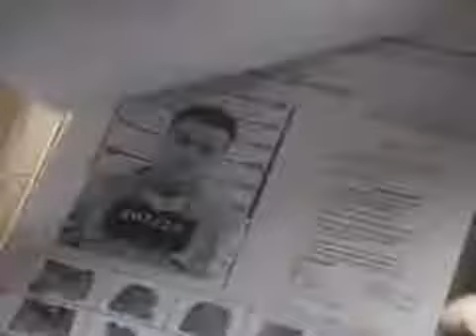Nowhere to Run Trailer